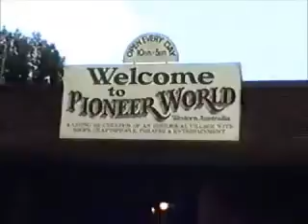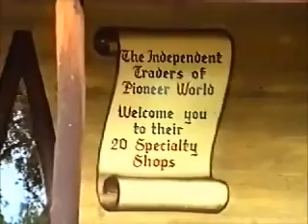1990 3 18a